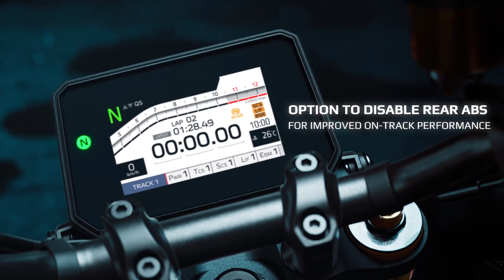2024 Yamaha MT-09 SP: Features & Benefits | Wheel Hunter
Embrace the Hyper Naked revolution with the new MT-09 SP, the latest CP3 masterpiece to emerge from the Dark Side of Japan. Taking the already exceptional MT-09 to an even higher level, with a superior specification including an exclusive R1M inspired look, track-focused rider modes, upgraded suspension and Brembo brakes – this Master of Darkness promises an exhilarating ride.

 / yamaha-motor.nl

2024 Yamaha MT-09 SP: Features & Benefits | Wheel Hunter